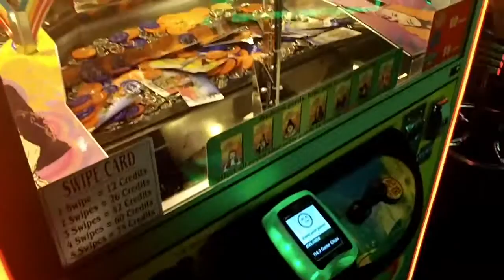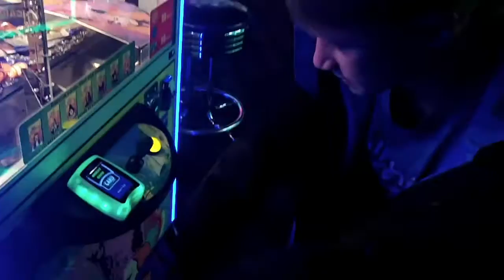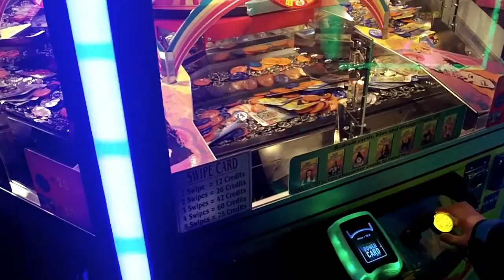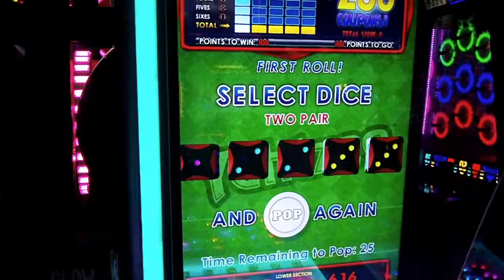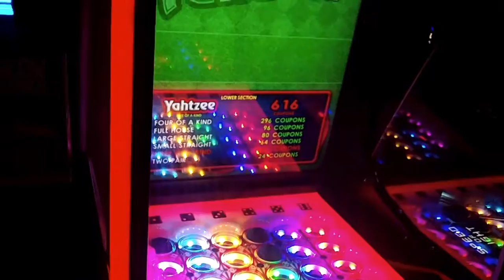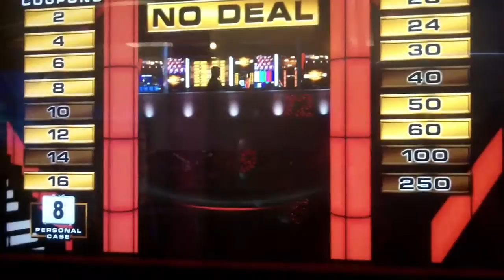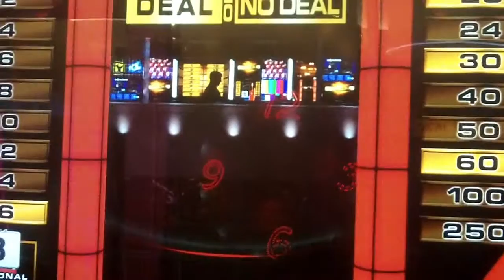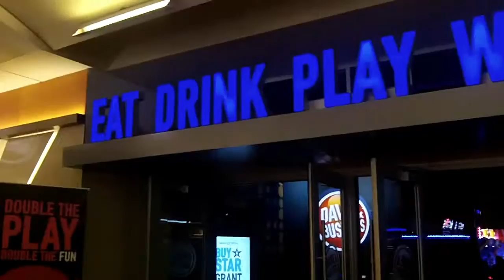Dave and Busters! Wizard of Oz Coin Pusher +Lots More